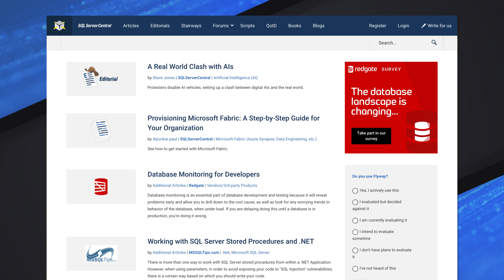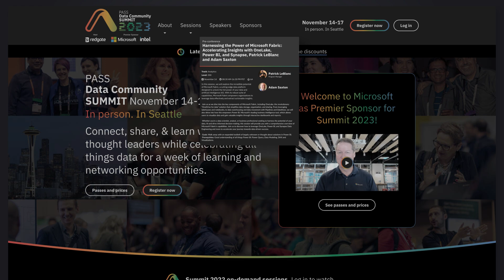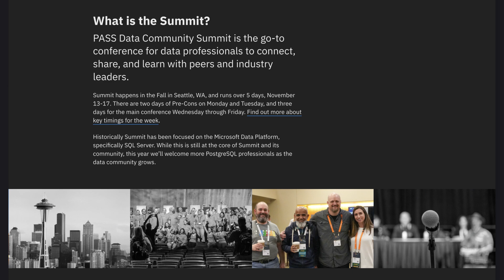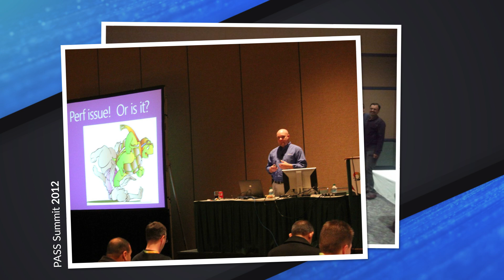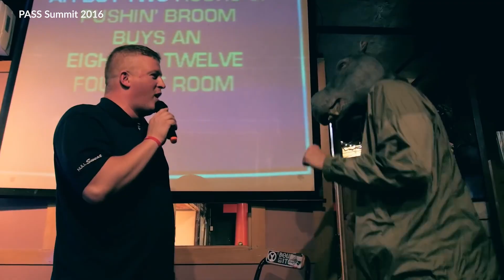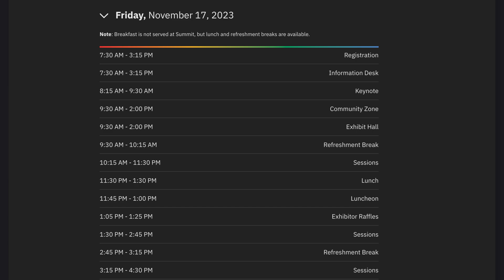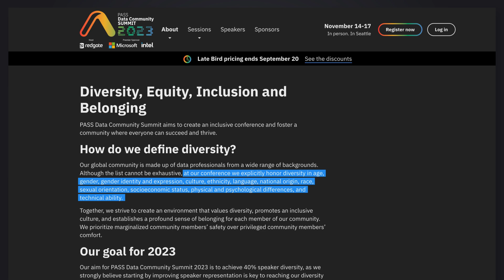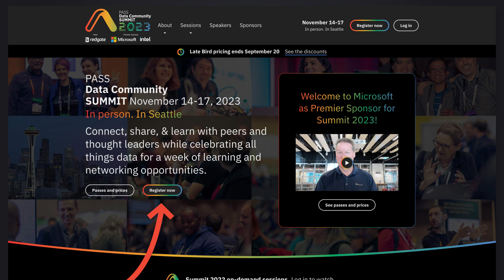Join us at PASS Data Community Summit 2023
Join us at the PASS Data Community Summit 2023 in Seattle, Washington in November! We will be delivering a Microsoft Fabric Pre-con and ready to meet up with the community!

Pre-Conference session from Adam and Patrick -
Harnessing the Power of Microsoft Fabric: Accelerating Insights with OneLake, Power BI, and Synapse